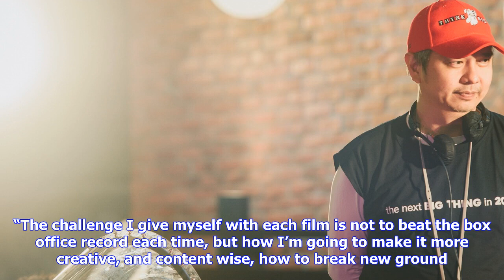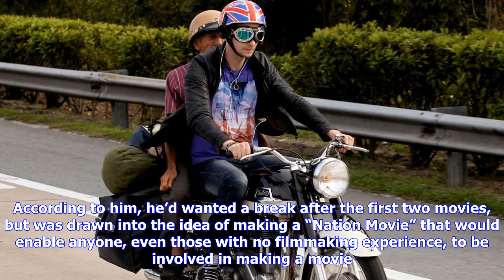Breaking News | The filmmaking journey of director chiu keng guan | star2.com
The filmmaking journey of director chiu keng guan | star2.com

He may only have four films under his belt, but these days, the name of director Chiu Keng Guan has ...